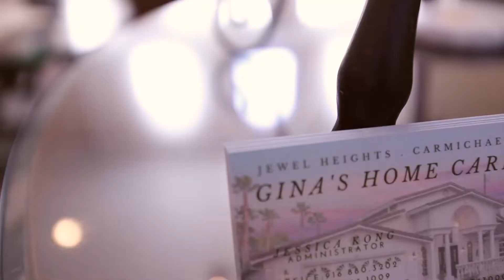Hollister Home Care Promotional Video